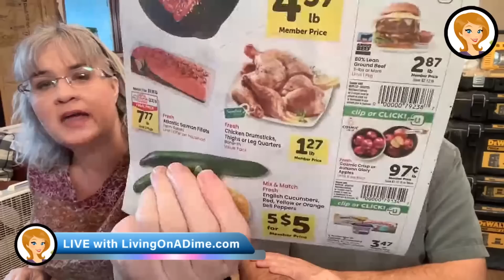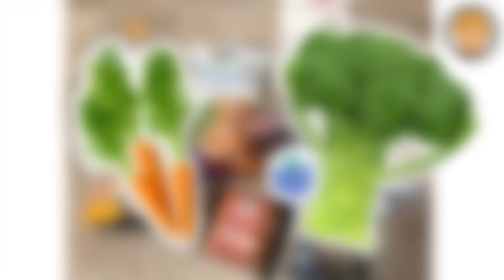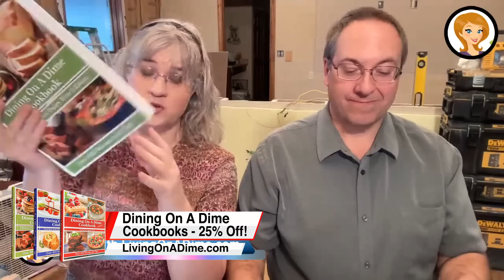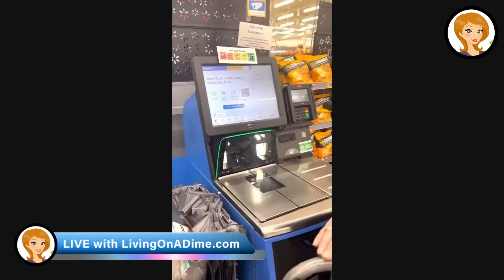Uncovering the Hidden Cause of Rising Grocery Costs!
Are you tired of worrying about rising grocery costs and inflation? Some of these factors are out of your control, but there are things you CAN do to control your food budget! In this video, we reveal a major hidden cause of rising costs that you CAN control. Learn how to protect your pocketbook and spend less on groceries. Don't miss out on this valuable information that will help you save money and take control of your food budget. Watch now and start saving today!